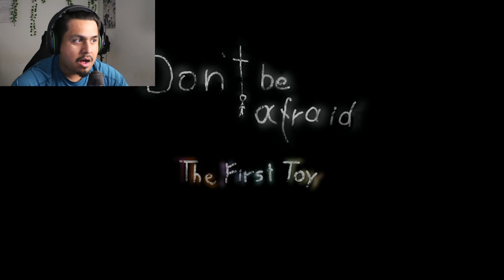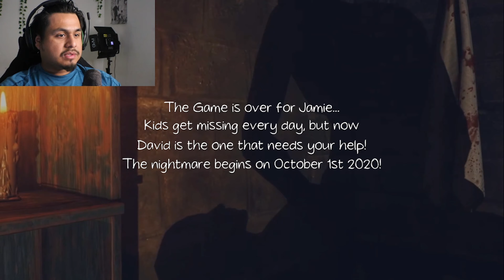locked in with them…..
John 10:10
The thief comes only to steal and kill and destroy. I came that they may have life and have it abundantly.